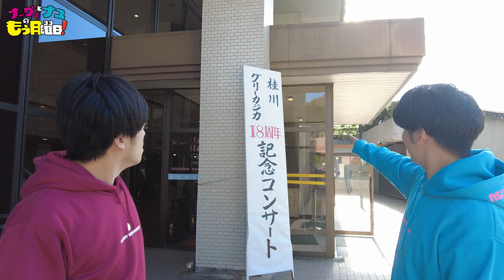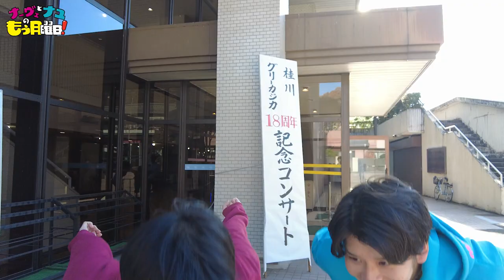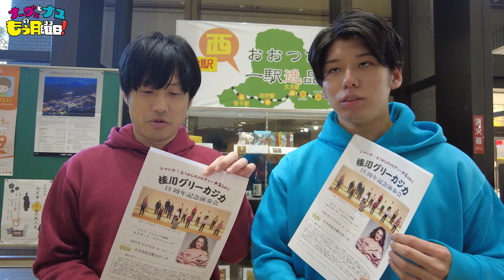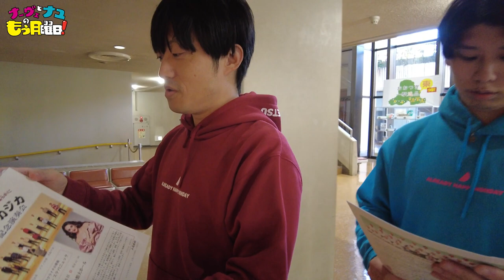18th Anniversary concert 2024 with Oksana Stepanyuk 【桂川グリーカジカ】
「シャンテ（歌おう）懐かしのメロディー声高らかに」をテーマに、最近歌われなくなった日本の名曲を合唱。
平均年齢80歳を超える団員とは思えない、迫力のある歌声に圧倒。
また、世界で活躍されているウクライナの歌姫「オクサーナ・ステパニュック」さんをゲストに迎え、天使の歌声に感動しました。
１時間を超える動画でナーヴェ・ナユの出番は少ないですが、ぜひお聴きいただければ幸いです。

担当の方へお繋ぎいたします！

💬 ゲスト（敬称略）
 Oksana Stepanyuk

Ξ ･･････････････････････････････････････ Ξ

【番組オリジナルパーカーの販売について】
🔴バーガンディ（小豆色）

お求めの方は上記URL（もう月公式ショップ）よりご購入ください。
・価格：8,000円〜
・カラー：全２色
・サイズ：SS〜5L

Ξ ･･････････････････････････････････････ Ξ

【ナーヴェとナユのもう月曜日】

この番組では、ナーヴェとナユが毎週様々なゲストをお迎えして、ここ山梨県大月市にまつわるディープな情報を深堀りしていき、その魅力を発信していく番組です！
Join Nave and Nayu every week as they invite guests to tell you all about the ins and outs of Otsuki City and its charm!

Ξ ･･････････････････････････････････････ Ξ

【プロジェクトメンバー】

💬 主演
　ナーヴェ

💬 主演
　ナユ（RadicalPopGaming所属）

💬 動画編集
　がめいろ（Vvenus所属）

Ξ ･･････････････････････････････････････ Ξ

【製作元】
RadicalPopGaming